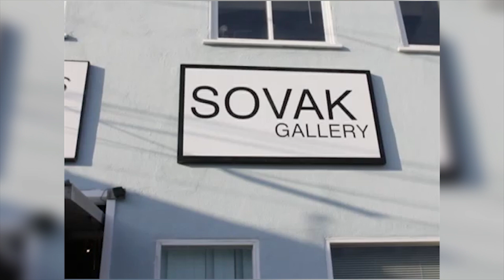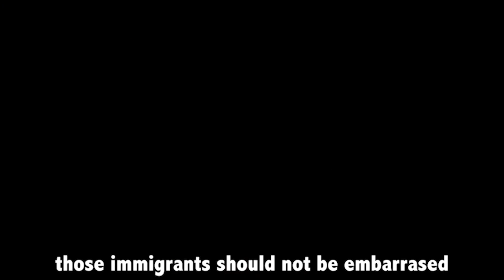Effe Barker Demo Reels